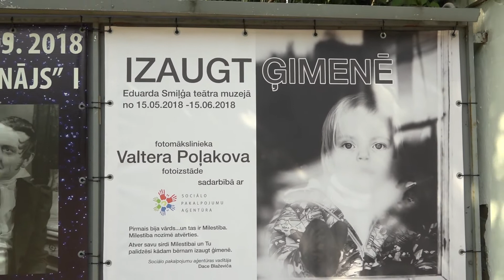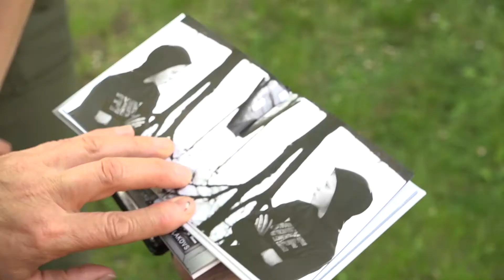S13E15 I Vlogera ritenis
Sezona straujiem soļiem tuvojas noslēgumam, tomēr mums joprojām ir sižeti, ko Jums rādīt!
Raidījumā skaties:
- vlogeri stāsta par savu nodarbošanos;
- izstāde "Izaugt ģimenē";
- kalnu riteņbraukšana.